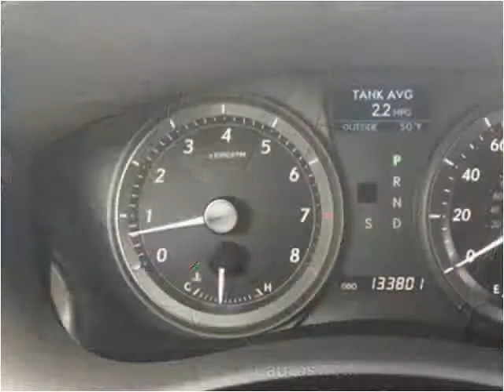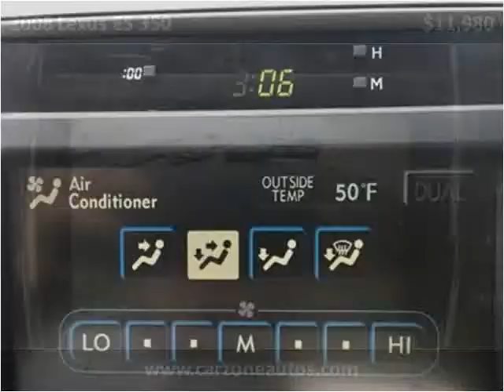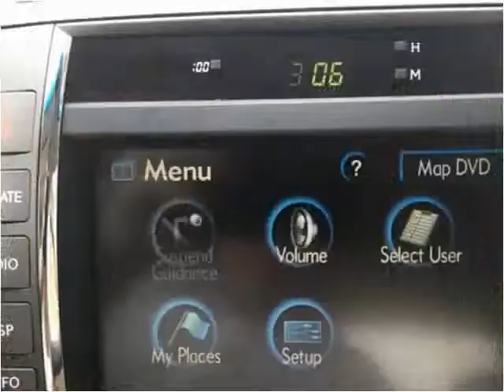2008 Lexus ES 350 Used Cars Baltimore Maryland | CarZone USA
CarZone USA
5928 Reisterstown Rd
Baltimore, MD 21215

Year: 2008
Make: Lexus
Model: ES 350
Trim: Sedan
Color: White
Interior: Leather
Engine: 3.5L V6 DOHC 24V
Transmission: Automatic
Drive Train: FWD
Mileage: 133,798
Stock #: 201608
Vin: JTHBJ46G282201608